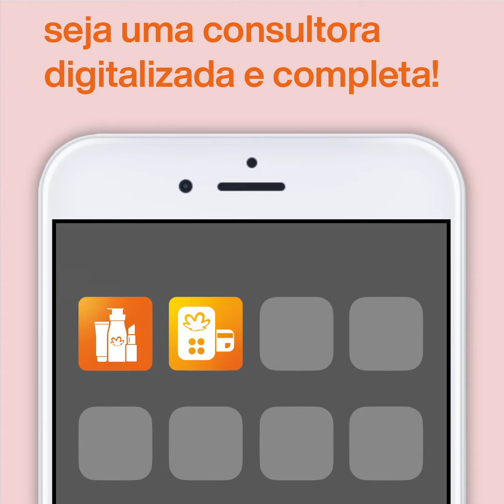Consultoria Online: círculo da prosperidade​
Já ouviu falar sobre o círculo da prosperidade? Consultoria Online – mais comodidade para você e seus clientes​